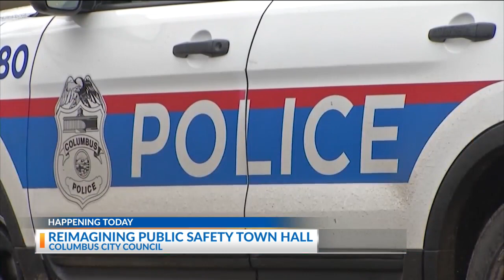Columbus City Council announces virtual town hall series, ‘Reimagining Public Safety’ initiative